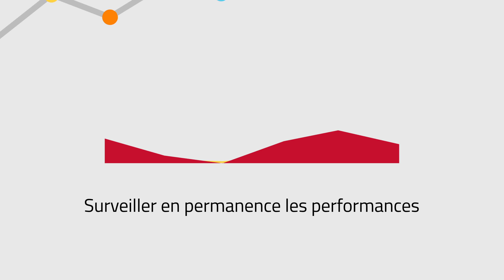Toyota Service - Jidoka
Choisir Toyota, c'est opter pour un service efficace et modulable qui vous permet d'optimiser l'usage de vos chariots et de garder une visibilité totale sur vos opérations. Nous sommes là pour vous proposer le contrat de Service le plus adapté à vos besoins.